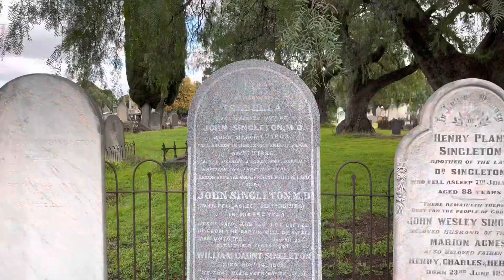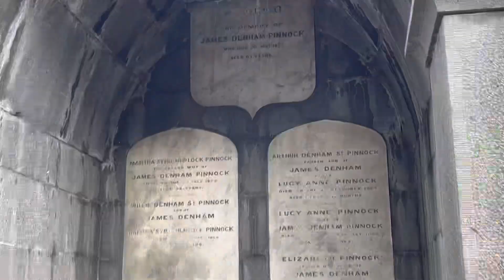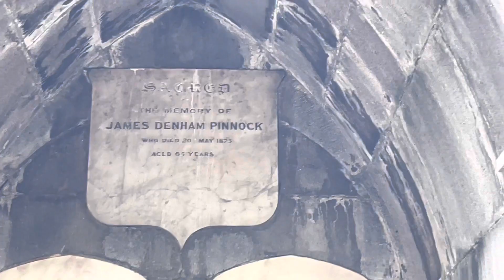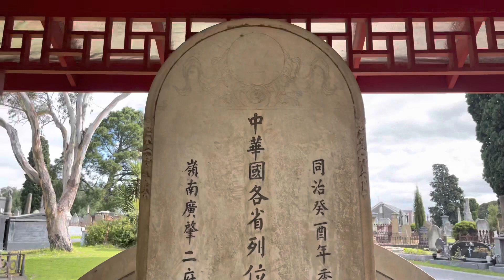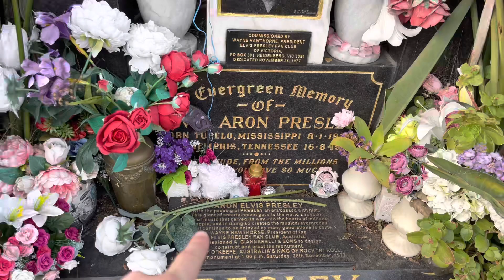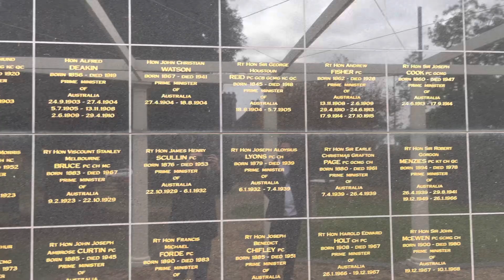VISITANDO LA TUMBA DE ELVIS PRESLEY??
Conociendo el cementerio más grande y antiguo en Melbourne, Australia! Vemos las lápidas de los primeros ministros australianos y la placa conmemorativa de Elvis Presley!!